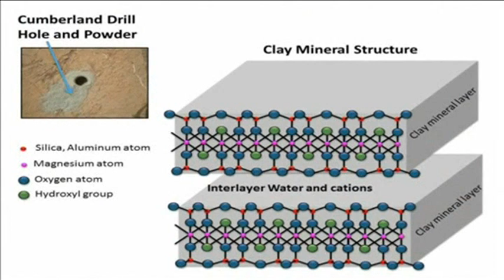NASA Mars Rover Finds Evidence Of Lake on Mars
Scientists have found evidence of an ancient freshwater lake on Mars well suited to support microbial life, the researchers said Monday (December 09).

The lake, located inside Gale Crater where the rover landed in August 2012, likely covered an area 31 miles (50 km) long and 3 miles (5 km) wide, though its size varied over time.

Analysis of sedimentary deposits gathered by NASA's Mars rover Curiosity shows the lake existed for at least tens of thousands of years, and possibly longer, geologist John Grotzinger, with the California Institute of Technology in Pasadena, told reporters at the American Geophysical Union conference in San Francisco.

Analysis of clays drilled out from two rock samples in the area known as Yellowknife Bay show the freshwater lake existed at a time when other parts of Mars were dried up or dotted with shallow, acidic, salty pools ill-suited for life.

In contrast, the lake in Gale Crater could have supported a simple class of rock-eating microbes, known as chemolithoautotrophs, which on Earth are commonly found in caves and hydrothermal vents on the ocean floor, Grotzinger said.

Scientists also reported that the clays, which form in the presence of water, were younger than expected, a finding that expands the window of time for when Mars may have been suited for life.

Previous studies from Mars orbiters, landers and rovers have provided increasing evidence for a warmer, wetter, more Earth-like Mars in the planet's past. Ancient rocks bear telltale chemical fingerprints of past interactions with water.

The planet's surface is riddled with geologic features carved by water, such as channels, dried up riverbeds, lake deltas and other sedimentary deposits.

New related studies on how much radiation blasts the planet set new boundaries for how long any organic carbon, which so far has not been found on Mars, could have been preserved inside rocks within about 2 inches (5 cm) of the surface, the depth of Curiosity's drill. But finding rock samples with relatively short exposure times should not be a problem. An age-dating technique, used for the first time on Mars, reveals that winds are sand-blasting away the rock faces at Gale Crater.

One of the mudstones at Yellowknife Bay, for example, has been exposed to the destructive effects of cosmic rays for only about 70 million years, well within the period of time to detect organics, said Don Hassler with the Southwest Research Institute in Boulder, Colorado.

The Yellowknife Bay samples also showed hints of possible organics that may have been destroyed in the rover's laboratory oven due to highly oxidizing chemicals known as perchlorates, which so far seem to be ubiquitous in the Martian soil.

Scientists will continue to look for rocks that may have higher concentrations of organics or better chemical conditions for their preservation, Grotzinger said.

Curiosity currently is en route to a three-mile high (5 km) mound of layered rock rising form the floor of Gale Crater, a formation known as Mount Sharp.

Based on the new information gleaned from the Yellowknife Bay samples, scientists are developing a new strategy to look for organics there. Even if life never started on Mars, organic material presumably would have been deposited on the surface by crashing comets and asteroids.